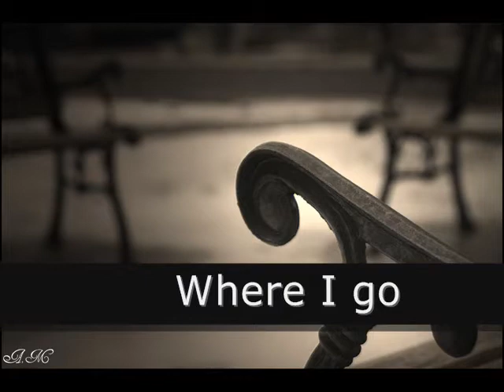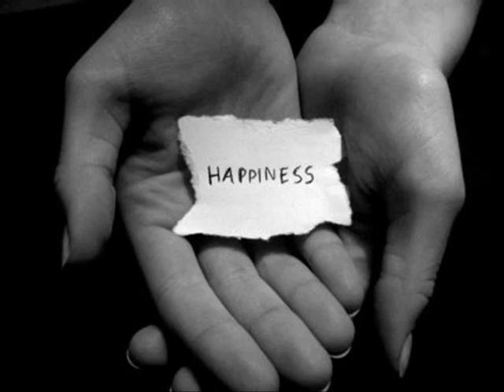Dawn of Solace - Winter Song (With Lyrics)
"Winter Song" by Dawn of Solace, performed with lyrics and random photos.
Taken from the album "The Darkness", 2006.
© Google and Flickr for photos.
© Dawn of Solace for music.